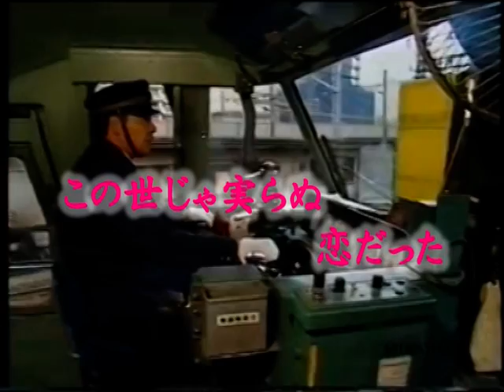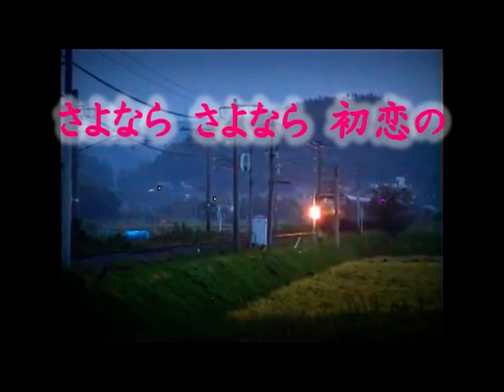夜汽車で帰ろう 神戸一郎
作詞：石本美由起
作曲：遠藤  実
編曲：藤原秀行